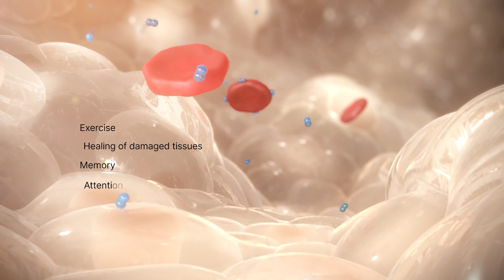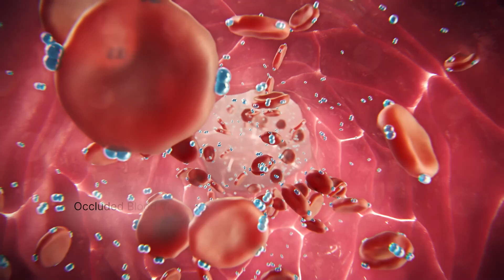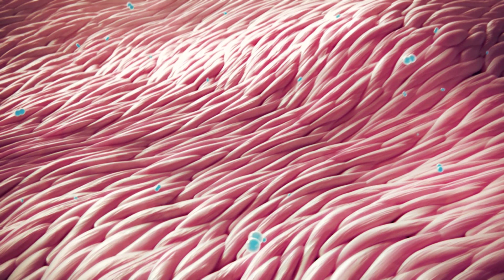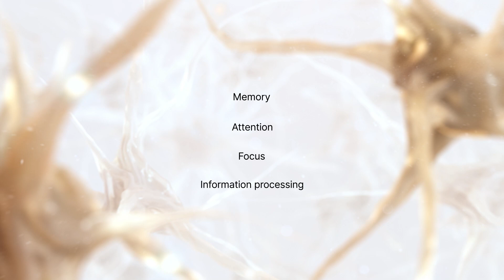The Science Behind The World's Most Advanced Hyperbaric Oxygen Programme - English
Learn more about Hyperbaric Oxygen Therapy at The Brain & Performance Centre and how it increases oxygen levels to fuel the body and stimulate its natural self-healing capabilities.